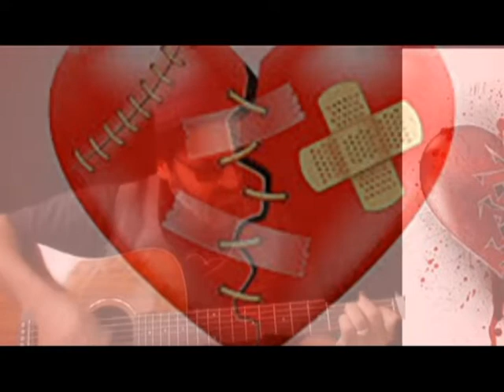The first cut is the deepest by Cat Stevens / Rod Stewart - Acoustic cover by Raphael Zelfa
Today I propose a cover of the first cut is the deepest. That is the Rod Stewart style version. I am experimenting with video so it is just a sketch of a video and of a cover 🤣🤣🤣🤣. Thank you very much for listening. See you soon and have a nice week.😘🎶🎶🎶